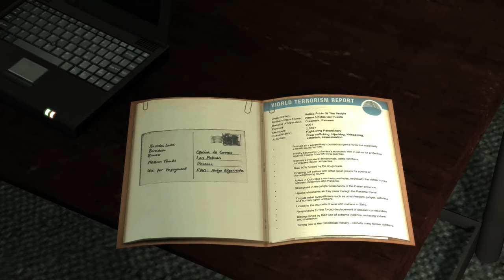Let's Play Max Pain 3 #24 Der absolut Kugelsichere Helm